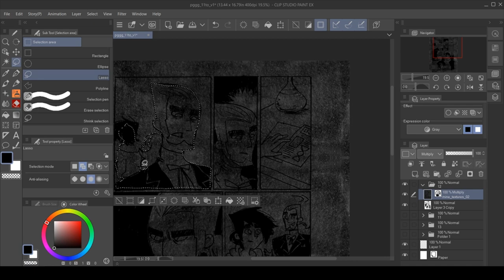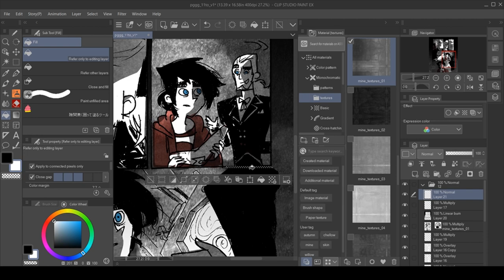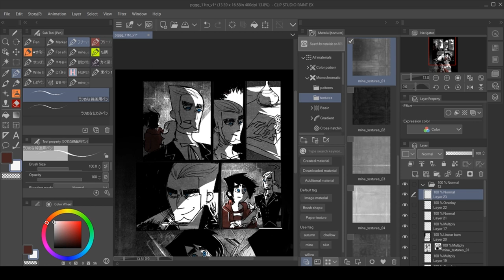Phantom in the Mirror (DP Fancomic pg12): Adding Textures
Phantom in the Mirror is a fancomic of the events that led to the first timeline of the Ultimate Enemy in Danny Phantom. Here is a speedpaint of how I add textures.